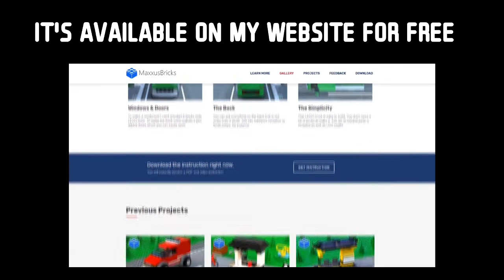How To Build A LEGO Truck. Custom LEGO Pickup Truck MOC. LEGO Truck Building Instruction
You will receive a video instruction, a PDF instruction, a parts list and an LDD model.

One of the best things about LEGO bricks is that you can design and build basically anything you can possibly imagine. A LEGO truck is an easy, fast model that you can build for your LEGO City. There are many options and ways to build a LEGO truck, but you can use my free instruction.

The Design
The design of this truck is simple. To build this truck I used mostly green colored bricks, but also light gray and some black LEGO parts.

Bricks
To build a LEGO truck I used only 135 bricks. In addition to the instruction you will get a part list. You can look through it and make sure you have all needed parts.

The Proportions
The size of this truck looks nice. Truck should be wide, so I decided to make it 6-bricks wide. Also it's a little bit longer than average LEGO car.

Windows & Doors
To make a windshield I used standart 6-bricks wide LEGO brick. To make the truck more realistic I also added doors which you can easily open.

The Back
You can put everything on the back that is not wider than 4 studs. You can transport container or small boxes, for instance.

The Simplicity
This LEGO truck is easy to build. You don't need a lot of bricks to make it. The list of needed parts is included as well as LDD model.